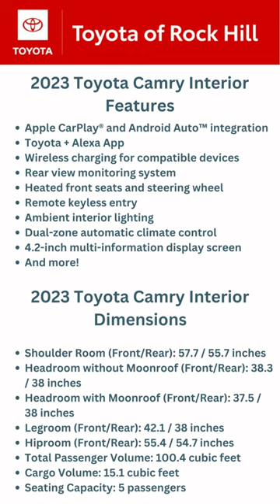Toyota Camry Interior | Toyota of Rock Hill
Let's explore the Toyota Camry's comfortable and connected interior!

Toyota of Rock Hill
640 Galleria Blvd, Rock Hill, SC 29730